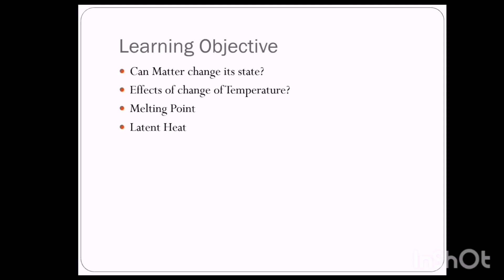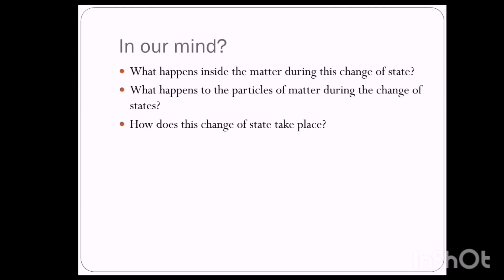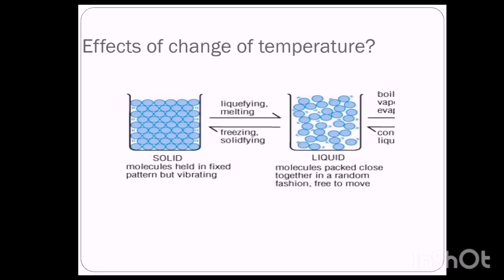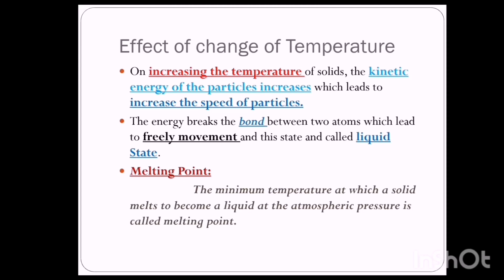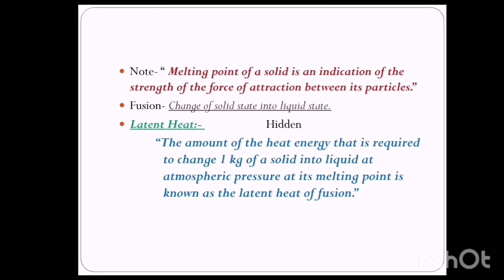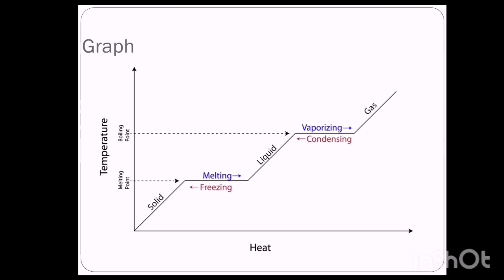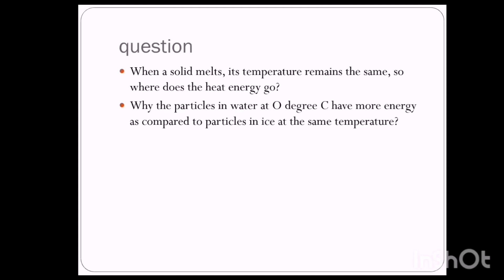Matter in our surroundings part 6, melting point, fusion, and effect of temperature. Science NCERT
Welcome in my channel Microbesclasses.
In this lecture we will discuss about the effect of temperature on the change of state of matter and melting point.